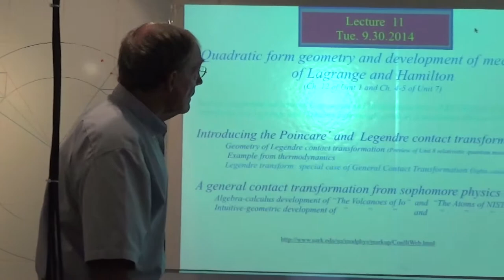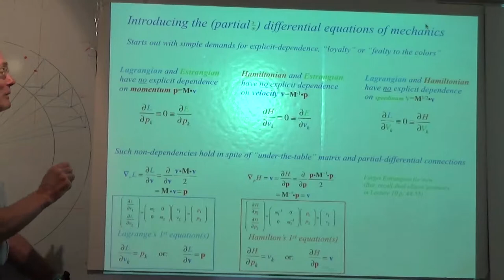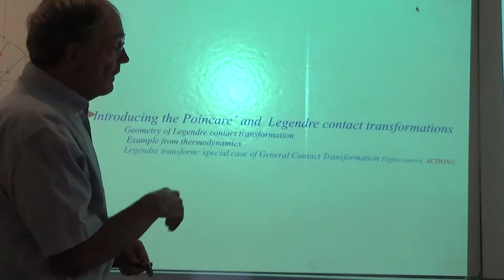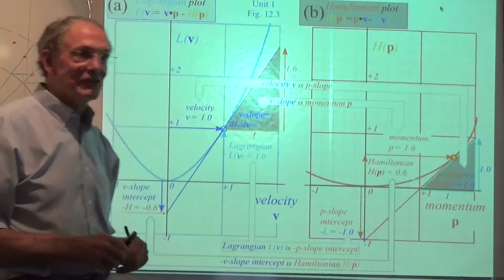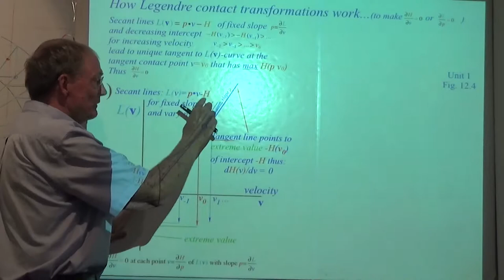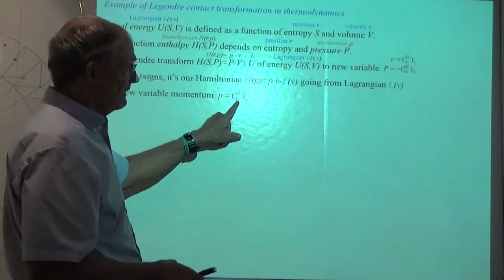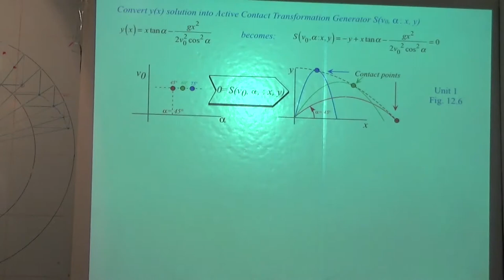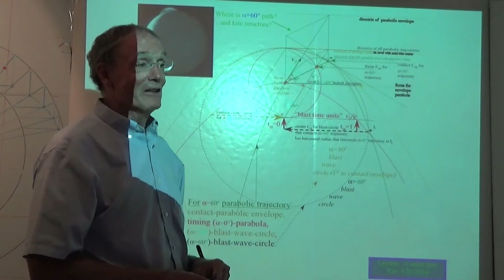Classical Mechanics with a Bang! - Lecture 11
2014 Physics Lectures from the University of Arkansas - Fayetteville, AR. These videos are a component of the graduate course PHYS 5103 - "Advanced Mechanics" using the text "Classical Mechanics with a Bang!", both developed by Prof. William G. Harter.  The class provides a geometric approach to classical mechanics. Geometry helps to clarify the calculus and physics of mechanics and shows that the symmetry principles behind classical theory also underlie quantum theory.